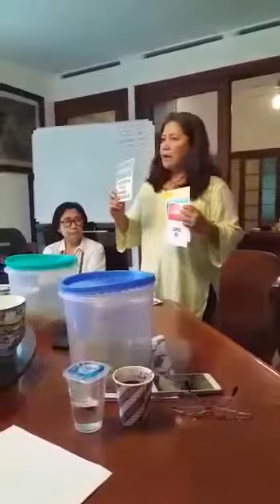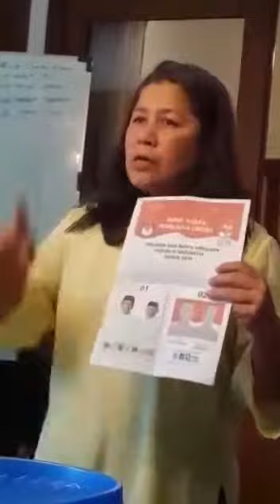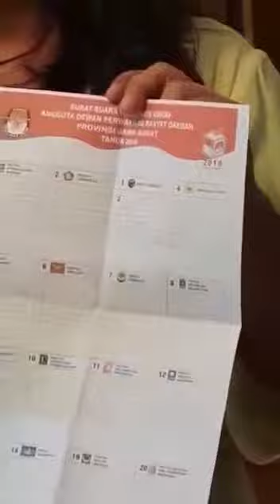Tonton Video ini kalau masih bingung PEMILU 17 April 2019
Video dari David Widjaja XL